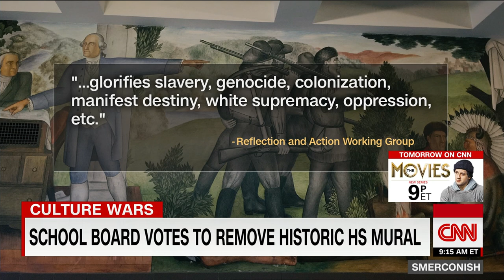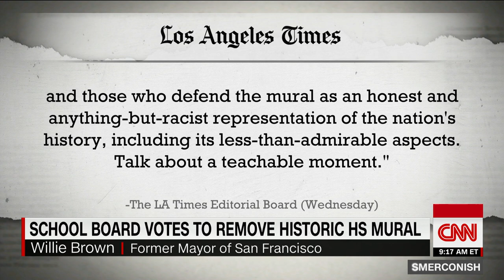Screaming match erupts over vote to remove mural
A San Francisco school board voted to remove a Depression-era mural in a high school depicting the life of George Washington.